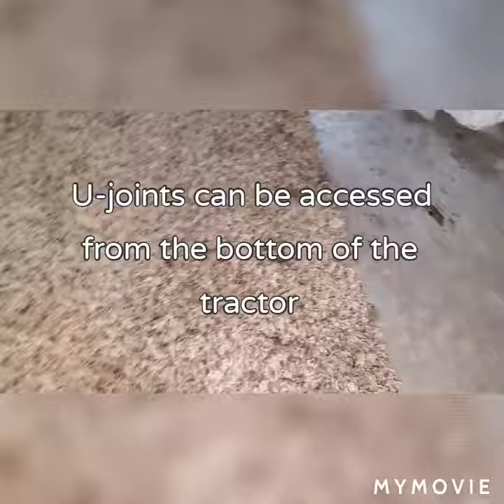Greasing Hard To Access Drive Shaft U-joints On JD 2320